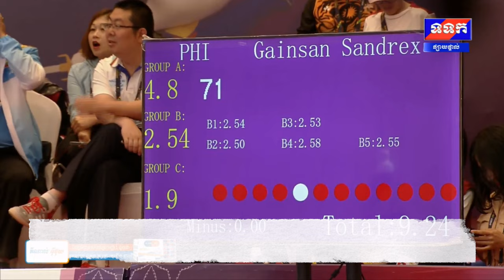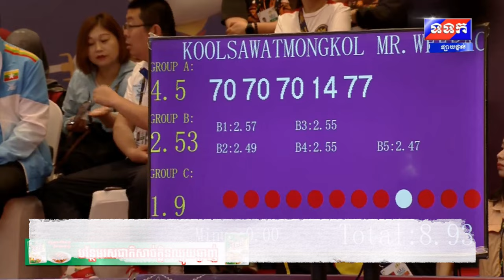Wushu Changquan ♂️ Final 🇮🇩🥇,🇸🇬🥈,🇲🇾🥉| SEA Games 2023 Cambodia